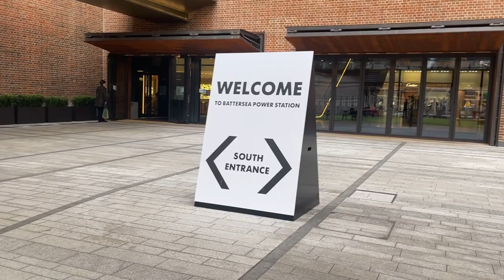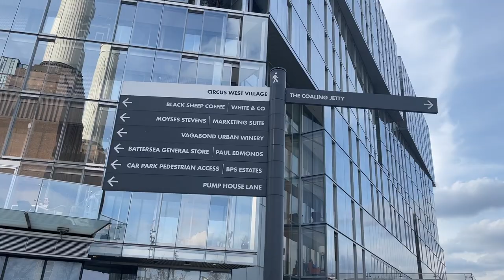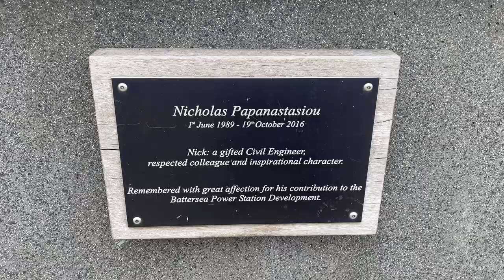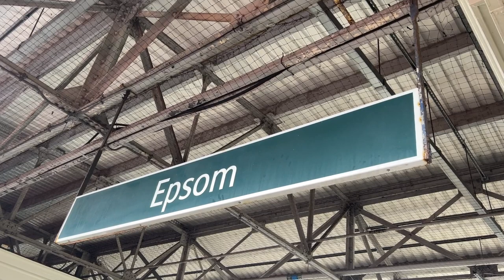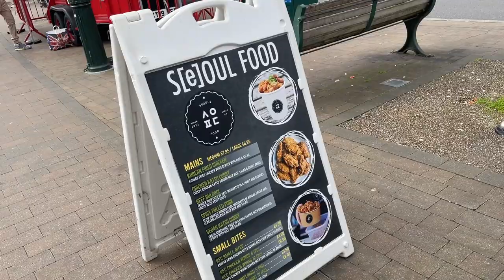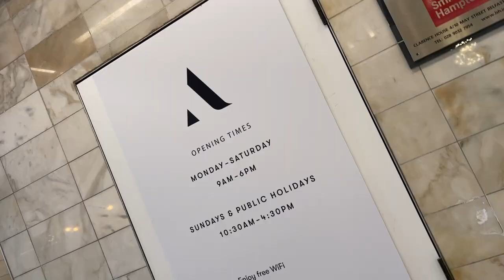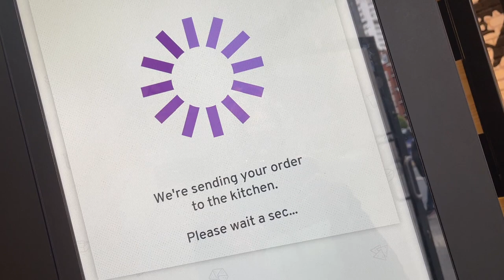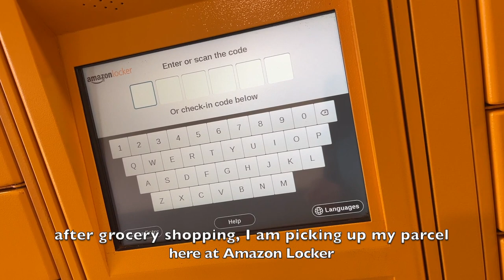VLOG 8: Few Days In My Life (Battersea Power Station, Epsom Town + Foodie) [1080p]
The concept of my vlog today is about a few days in my life.. or what I did in three consecutive days in my life. I started by visiting the iconic Battersea Power Station. I have been there many times when they are still doing it, transforming into a shopping centre and leisure place. It's nice to see it and walking around it specially on the riverbanks. Nice to see the River Thames and the weather cooperated as it was warm and sunny. Then afterwards, I went to attend the evening mass at Westminster Cathedral.

The next day, I went to Epsom Town in Surrey to see the area again plus they have a farmers market. It was lovely to see it again and I enjoyed seeing the market and shopping centre.

On the day after, I went to eat at Taco Bell, one of my favourite snack shop. I had cheese fries, baby quesadilla and cheesy tacos plus it comes with a cheese dips so it was all a very cheesy meal. After that, I went for a quick grocery shopping then pick-up my parcel at Amazon Locker nearby.